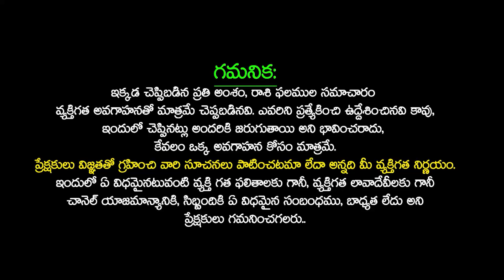అమావాస్య తర్వాత వృశ్చిక రాశి ఫలాలు 2024 | VRUSCHIKA Rasi AMAVASYA Rashifal 2024 | SudarshanamTv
VRUSCHIKA rasi phalithalu july 2024,VRUSCHIKA rasi phalithalu 2024,Scorpio horoscope in telugu 2024,VRUSCHIKA rashi Phalalu july 2024,Astrologer chandra mouli sharma Explained By June rasi phalalu 2024,9maxtvdevotional,vruschika rasi phalalu july 2024,vruschika rasi phalithalu horoscope for today,vruschika Rashi Phalalu july 2024,july Month Horoscope 2024